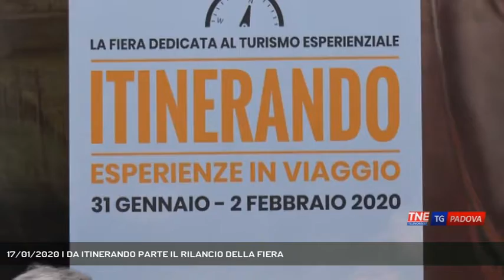17/01/2020 | DA ITINERANDO PARTE IL RILANCIO DELLA FIERA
TG Padova Sera 17/01/2020 - PADOVA - Presentata in fiera a Padova il primo appuntamento del 2020. E' itinerando || Presentata in fiera a Padova il primo appuntamento del 2020. E' itinerando - Intervistati LUCA VERONESI (Direttore Generale Fiera Padova) - Servizio Valentina Visentin, immagini Valentina Visentin, montaggio Redazione Medianordest - Segui Telenordest anche sul digitale terrestre! Visita il sito